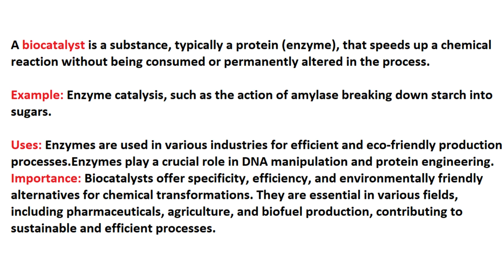What is Biocatalyst? | Examples | Importance | Uses | Urdu/Hindi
Welcome to Watch and Learn, the educational YouTube channel that provides informative and engaging videos on a wide range of topics! Our channel is dedicated to helping you expand your knowledge and learn new skills in a fun and accessible way.

This video cover the topic of Biocatalyst with easy examples in Urdu and Hindi.
What is Biocatalyst?
Meaning of Biocatalyst.
Definition of Biocatalyst.
Explained Biocatalyst.
Importance of Biocatalyst.
Uses of Biocatalyst.
Biocatalyst in Hindi.
Biocatalyst in Urdu.
Biocatalyst kya hai.